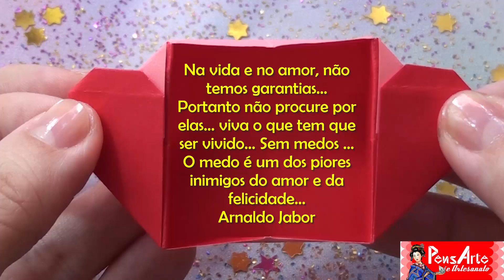CAIXA CORAÇÃO DE ORIGAMI - BOX HEART ORIGAMI - ENVELOPE DE ORIGAMI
### NESTE VÍDEO VOCÊ APRENDERÁ COMO FAZER CAIXA CORAÇÃO DE ORIGAMI QUE SERVE TAMBÉM COMO ENVELOPE ###

* CRIADOR: FRANCIS OW

* MATERIAIS:
Materiais:
* 1 folha de papel 15 x 7,5 cm
ou
25 x 12,5 cm
* Vincador de papel (optativo).